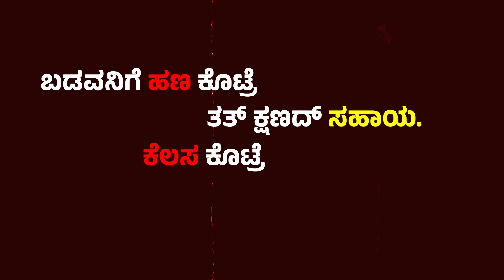ಬಿಟ್ಟಿ ಭಾಗ್ಯದ ಹಿಂದಿದ್ಯಾ ಬಿಸ್ನೆಸ್‌ ಸ್ಟ್ರಾಟಜಿ | Vkranth | Kannada